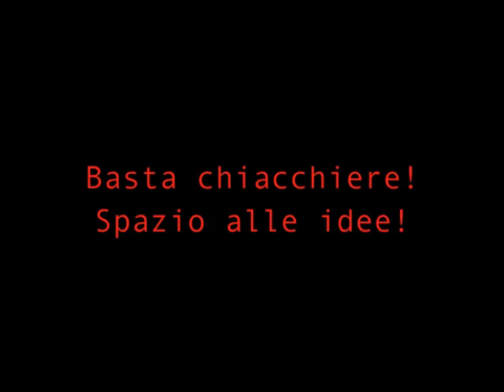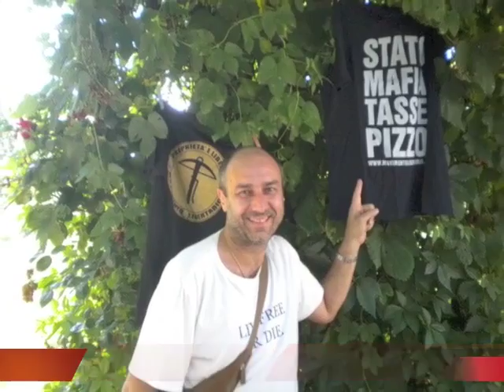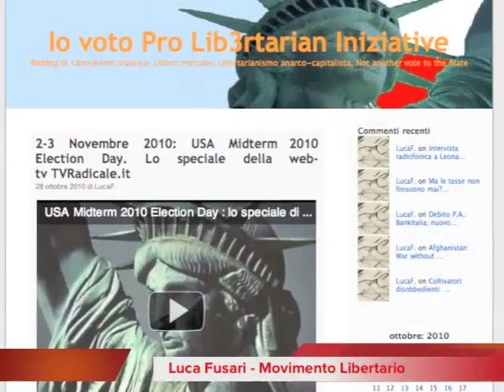Midterm 2010 - Judgement Day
TV Radicale presenta lo special in diretta interattiva dedicato alle elezioni di medio termine negli Stati Uniti. Invitati prestigiosi, quattro conduttori quattro, una redazione virtuale con il meglio della blogosfera, interventi a sorpresa, una nottata imperdibile.